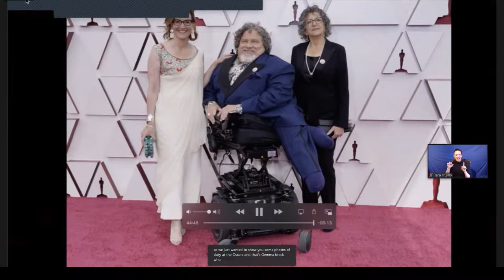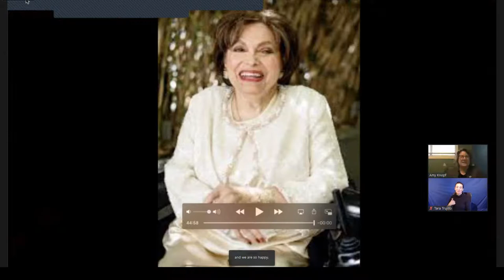Rehabilitation Studies Speaker Series: Disability and Advocacy w/ Judy Heumann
Disability and Advocacy w/ Judy Heumann
Moderated by: JoAnna Christensen and Tim Alberts